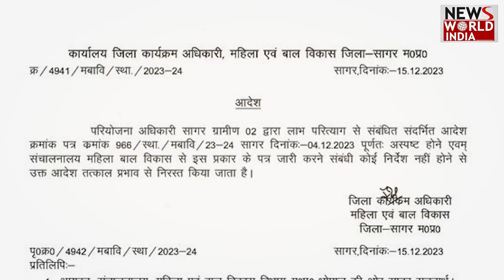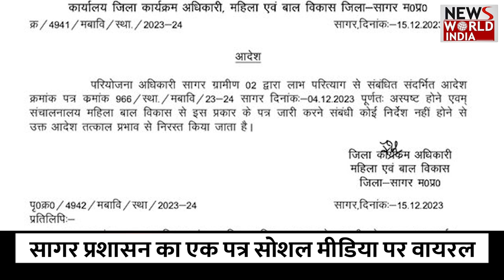लाडली बहना योजना को लेकर एमपी में सियासत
मध्यप्रदेश विधानसभा चुनाव में बीजेपी की नैया पार लगाने वाली लाडली बहना योजना को लेकर प्रदेश में प्रतिदिन सियासत हो रही है. योजना को लेकर नए सीएम डॉ. मोहन यादव कुछ बोलने से बच रहे हैं तो वहीं एक दिन पहले सागर प्रशासन का एक पत्र सोशल मीडिया पर वायरल हुआ. इस पत्र में लाडली बहना योजना में अपात्र महिलाओं से योजना का लाभ छोडऩे की बात कही गई.